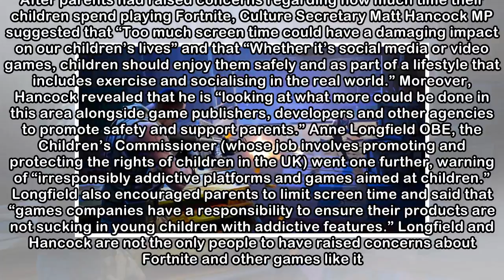Fortnite Could Have a ‘Damaging Impact’ on Children, Says UK Politician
Fortnite is a hugely popular game among younger players especially. Last month, it was announced that a 13-year old Fortnite player has been recruited by a professional esports team, highlighting just...